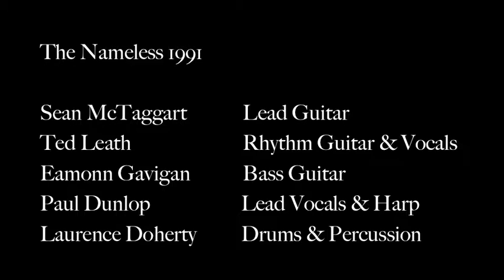The Nameless - Live at the Rialto 1991 Part 3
The 'big end' to the gig supporting 'Dirty Fair' at the Rialto in 1991.